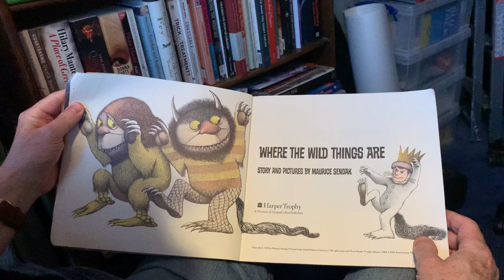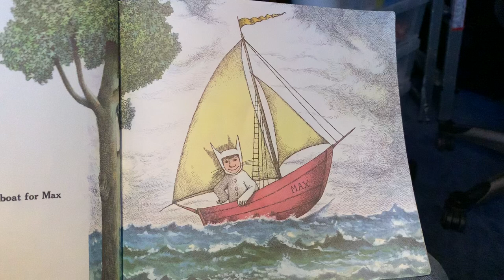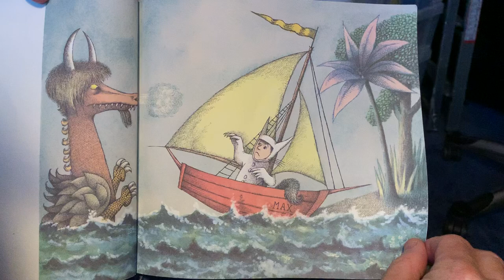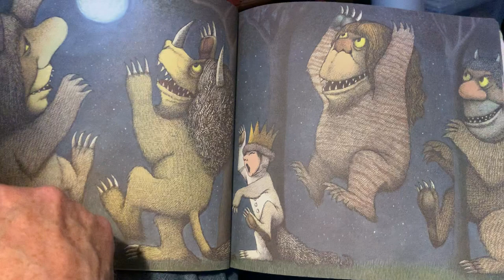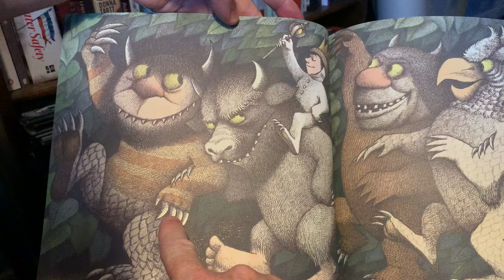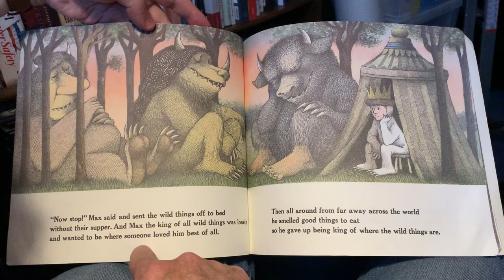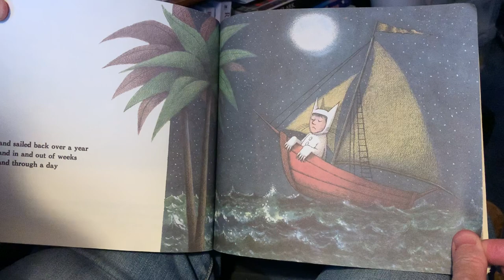Where The Wild Things Are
Stephen reads Maurice Sendak's classic story of Max and the Wild Things. Thanks to Anne for camerawork